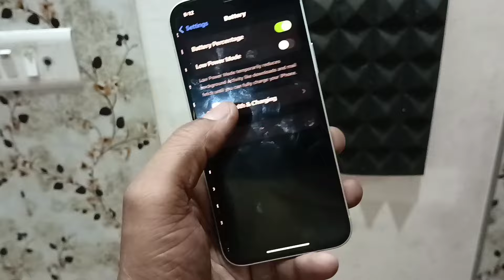Cashify iPhone review 2024🔥 Cashify Iphone 12 Unboxing 2024 new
Cashify iPhone 12 Quick Review 2024🔥 Cashify Iphone 12 Unboxing 2024

Refurbished iPhone Unboxing from Cashify 2023
Refurbished iPhone Unboxing And Review🔥 Cashify Iphone 12 Unboxing

Unboxing Iphone 12 Superb Condition From Cashify Store || Cashify से फोन Online ले या Offline??

Refurbished phone Offline le ya online
Cashify se phone Offline le ya online
Cashify phones online or Offline which is good
Cashify se kis Condition me phone le
Which Condition is good to Buy a phone From cashify
iphone 12 from cashify
iphone from cashify
cashify iphone 12 pro
iphone 12 pro cashify
cashify iphone 2024
i bought iphone 12 from cashify
cashify iphone x
like___share___comment cashifyiphone
cashify iphone 11
cashify iphone 13
refurbished iphone 12 from cashify
i phone 14 pro cashifu
bought my first iphone from cashify
cashify iphone unboxing
iphone 12 pro refurbished cashify
 cashify phone review
refurbished iphone 12 cashify
iphone unboxing from cashify super sale

Thanks🙏